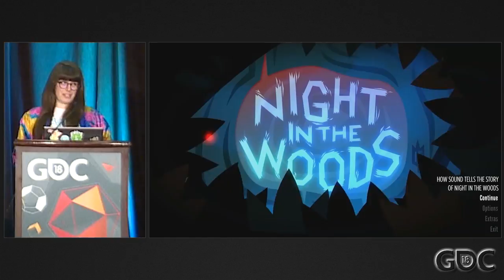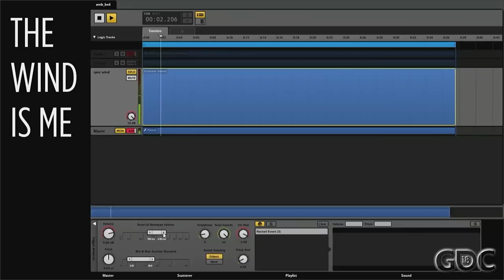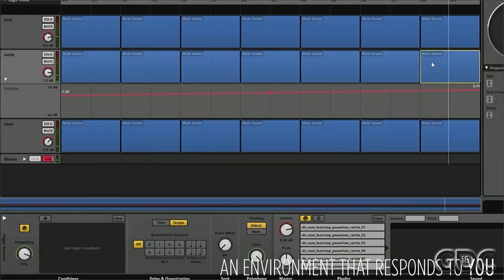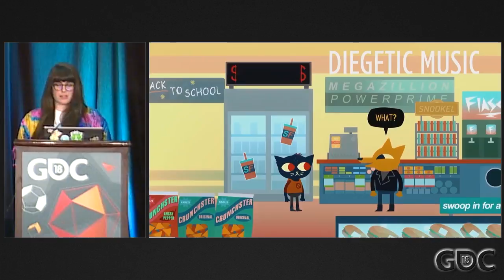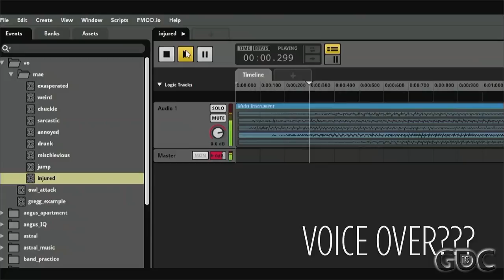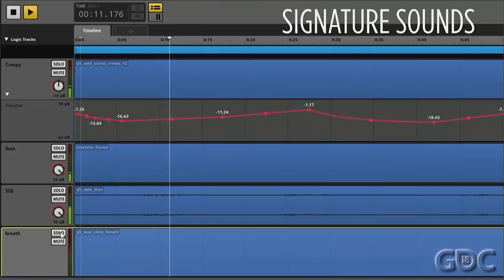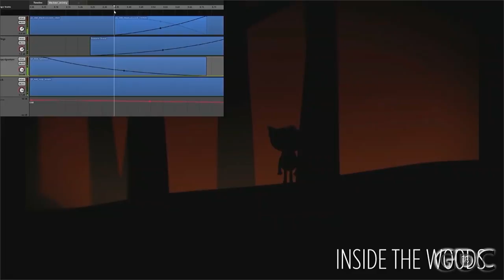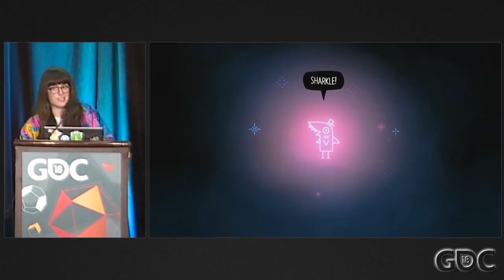How Sound Tells the Story of Night in the Woods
In this 2018 GDC talk, A Shell in the Pit's Em Halberstadt explores the atmospheric audio of Night in the Woods, including the ways in which it changes over time, and brings life to that which cannot be seen.